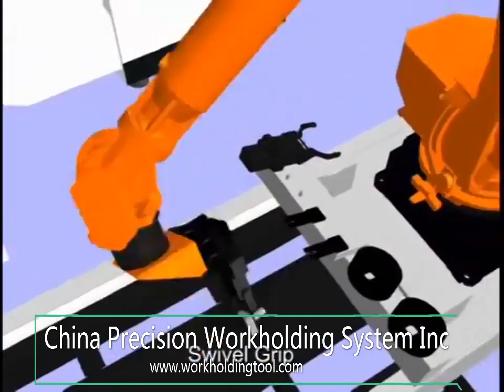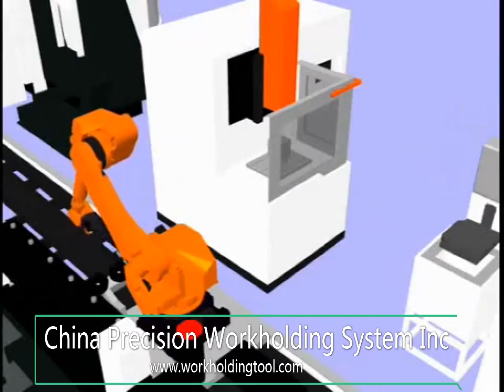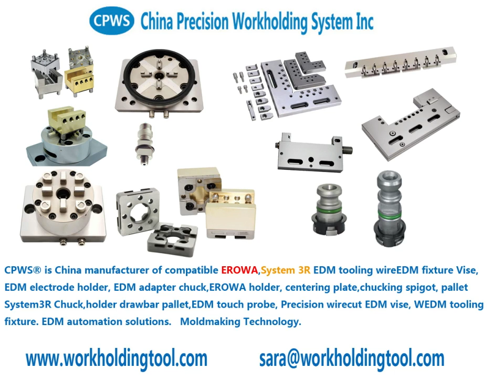System 3R Robot gripper CPWS workholding China